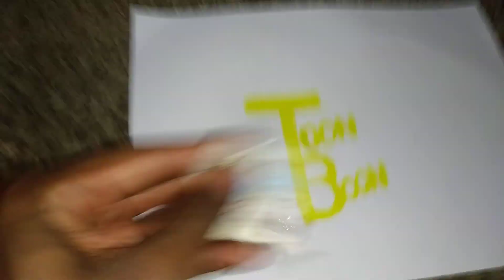Toon Boon | Ciber